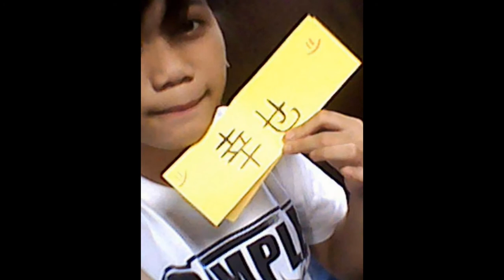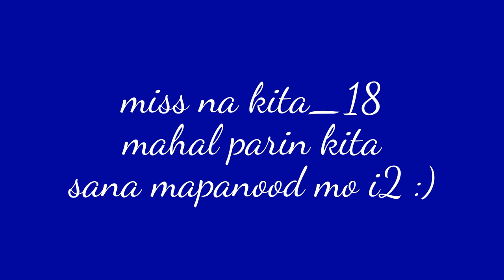hanngang kailan by archel26